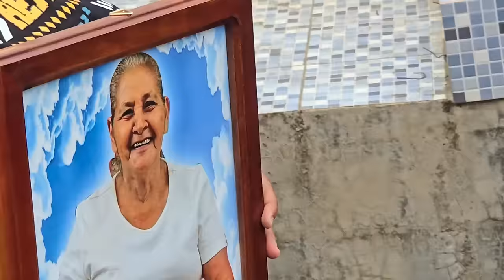FUNERAL ABUELITA DE BESSY | QEPD 🕊️🤍